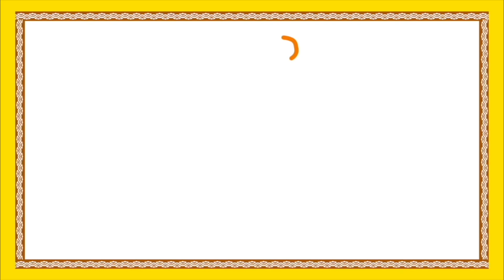Telugu Moral Stories For Children | Kruthagnatha Leni Nakka Story | Kids Animated Movie | Bommarillu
Telugu Moral Stories for children features Kruthagnatha Leni Nakka Short Story from Kids Animated Movies available only on Bommarillu. We bring you best in animation moral stories, fairy tales, bed time stories, grandma stories and more stories.